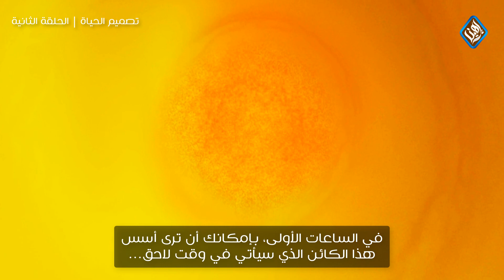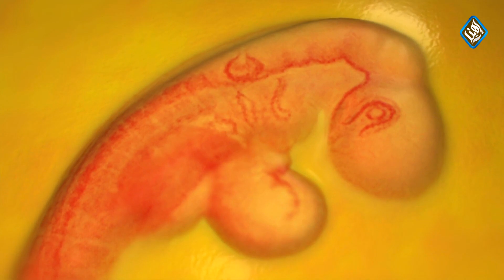كيف يتشكل جنين الطائر؟ | تصميم الحياة | الحلقة الثانية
الحلقة الثانية من السلسلة الوثائقية الرائعة تصميم_الحياة والتي نتابع فيها سويا أدلة وجود التصميم والذكاء والغاية في العالم الحي، وفشل نظرية التطور الداروينية في الوقت نفسه.

السلسلة من إنتاج شركة (إلسترا ميديا) وتم تصويرها في ثلاثة قارات بواسطة أكثر من 12 مصور سينمائي، هذا الاستعراض الساحر للمملكة الحيوانية يأسر العين بمظاهر الجمال والروعة الموجودة في الطبيعة، ويوضح فشل التطور الدارويني في تفسير التعقيد المذهل للحياة على سطح الأرض.

شارك في السلسلة: د. توماس إيميل (أستاذ علم الحيوان)، د. بول نيلسون (أستاذ فلسفة البيولوجيا)، د. آن جيجر (أستاذة علم الأحياء النمائية)، د. تيموثي ستانديش (أستاذ علم الأحياء النمائية)، د. كارستن إيفانج (باحث في بيولوجيا القطب الشمالي)، د. ستيفن دانبار (أستاذ الأحياء البحرية)، د. جلين جاتلي (عالم الأحياء السمكية)، د. ريتشارد ستيرنبرج (أخصائي البيولوجيا التطورية)، د. ريتشارد سترينجر (أستاذ البيولوجيا والعلوم البيئية)